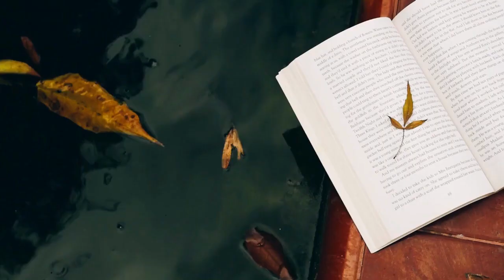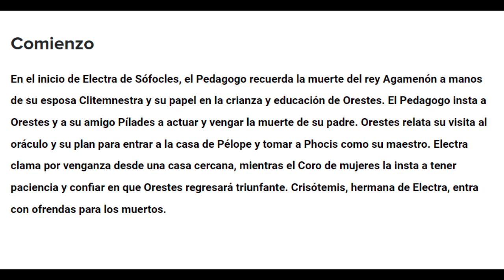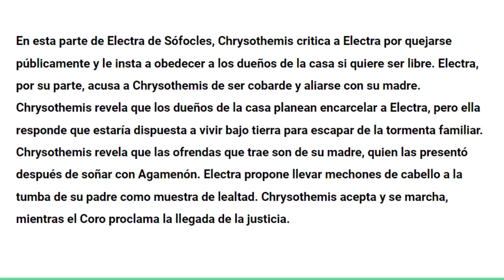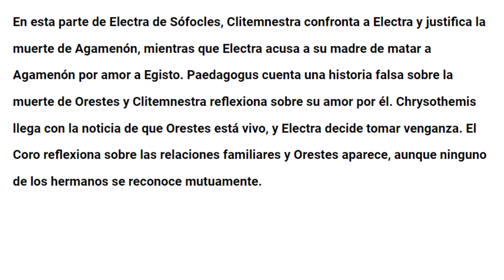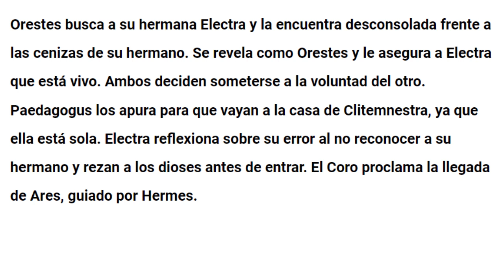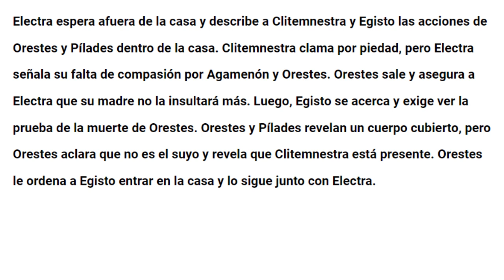Resumen completo de Electra de Sófocles